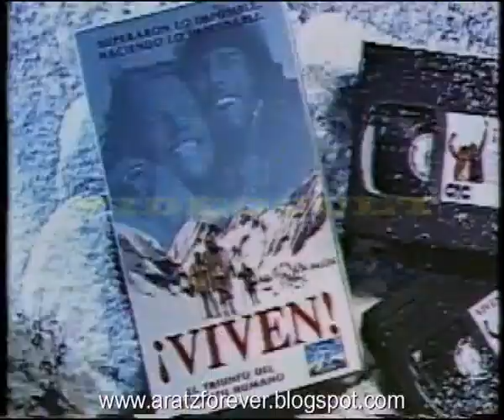Viven (Trailer de vídeo en castellano)